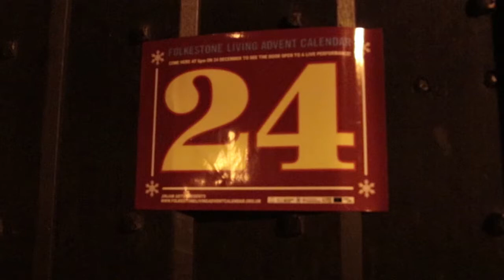Folkestone Living Advent Calendar December 24th 2016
Christmas Eve of the Folkestone Living Advent Calendar. for more.